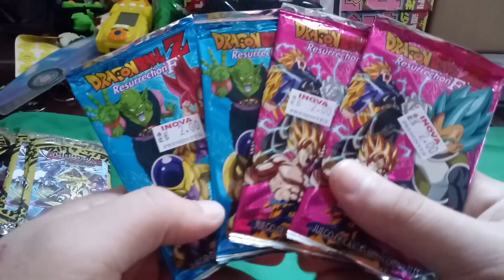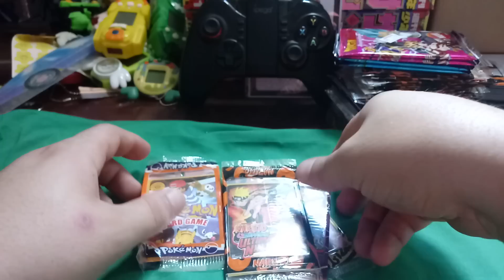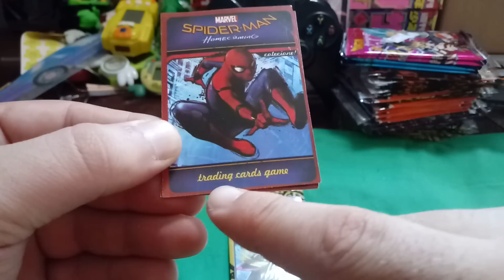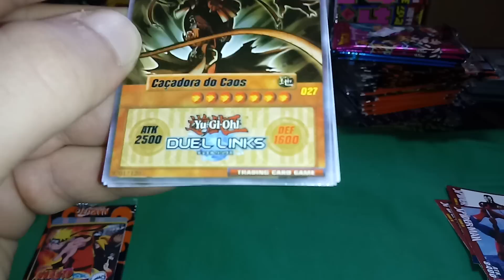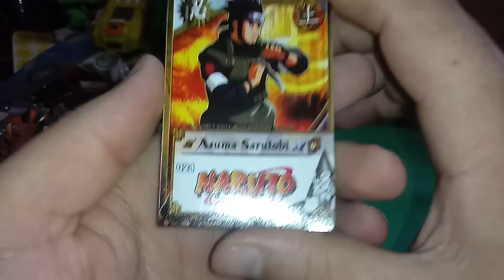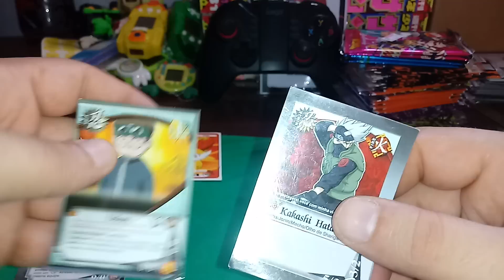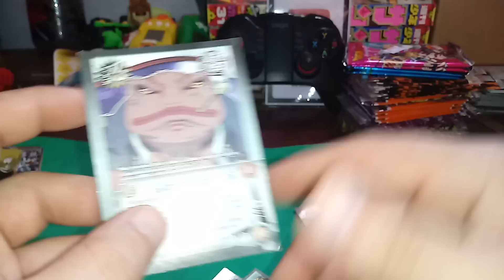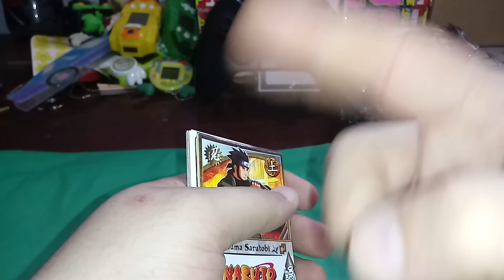Mostrando novos cards de banca que virão no canal (Muita nostalgia com Naruto)!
Fala pessoal, no vídeo de hoje mostro umas cartas novas que achei em uma outra banca de jornal aqui da cidade.
Também mostrei um pouco de umas cartas antigas de Naruto que eu tenho e senti muita nostalgia.